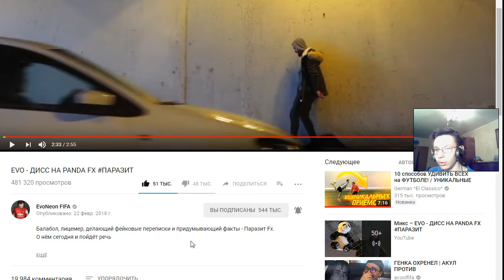РЕАКЦИЯ НА "EVO - ДИСС НА PANDA FX ПАРАЗИТ/ ОЧЕРЕДНОЙ КОНФЛИКТ В FIFA-COMMUNITY?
Лично я за Evo, но я был о нем лучшего мнения!
Я приветствую вас на развлекательном канале MIGO Channel! На этом канале вы увидите много футбольных и игровых видосов и блогов.Также вы увидите прохождения игр. Здесь круто!!! Отвечаю!!!